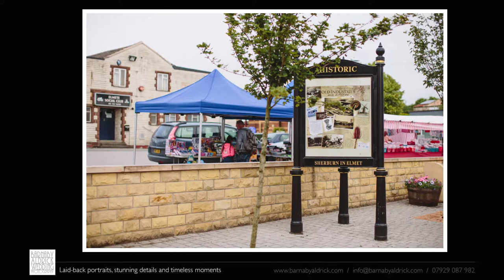Wedding Photography Video at Bowcliffe Hall in Bramham, Yorkshire: Rachel + Oliver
A video of wedding photo highlights from Rachel + Oliver's June wedding at Bowcliffe Hall - an exclusive wedding venue in Bramham near Wetherby in West Yorkshire - by photographer Barnaby Aldrick.